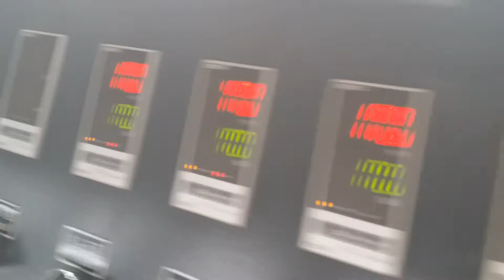PE WPC balcony extrusion machine/wpc profile extrusion line